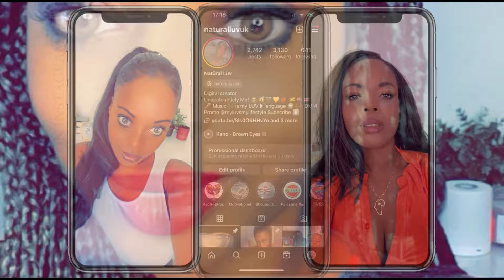Lembawe9 - LHANGAR (Official Trailer Video) Reaction - His Back!!! 🔥🔥🇲🇦🇬🇧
Lembawe9 - LHANGAR (Official Trailer